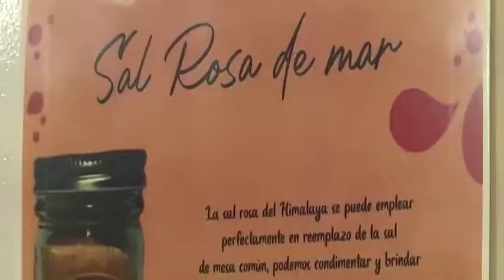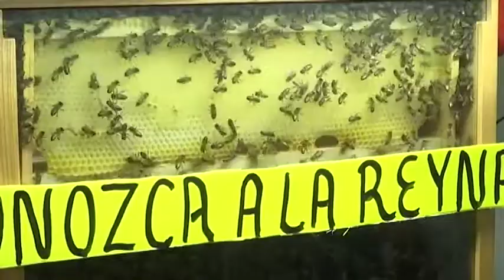¿Ya conoce la expo navideña y del juguete 2021?